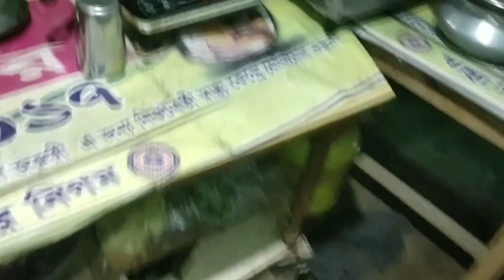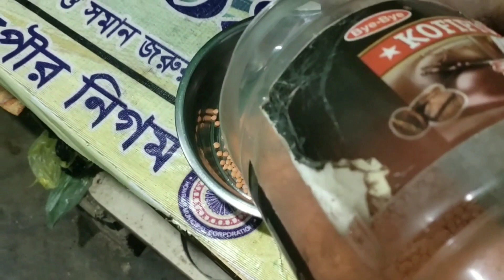कड़कड़ाती ठंड में बच्चों का भी मनमानी😱😠 बढ़ गया है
Quiry Solved:--

College couple vlog
vlog wali rina
Papa putri vlogs
daily vlog
daily vlogs
daily life vlog
blogs
Daily life style vlog
vlog
vlogs
blogs
family vlog
vlog channel
vlog video
couple vlog
housewife vlog
New vlog
village life vlog
village Vlog
hindi vlog
indian vlog
garib vlog

Love story
Real Love story
Love status
Sunil gudiya
Mithun kajal
Nandini
Mampi.rahul
Vijay riya vlogs
Vijay riya
Cute couple
Couple vlogger
Couple video
Vlog
New vlog video
Vlog video
Daily vlogger
Daily vlogs India
Daily vlogs
Hindi vlogs
Jharkhand vlog
Jamshedpur vlog
couple vlog
Village couple vlog
Village vlog
Village food
Village life style
Indian village
Village cooking
Village cooking channel
Village livlog
gaon ki life kitni mast  Hoti hai aap

Hope my video will be helpful to you.